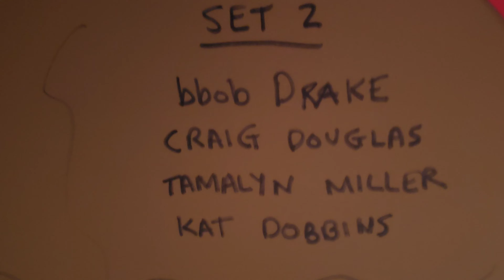Xfest 2022 Set 2: Bbob, Craig, Tamalyn, and Kat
Bbob Drake
Craig Douglas
Kat Dobbins
Tamalyn Miller

for artist information.